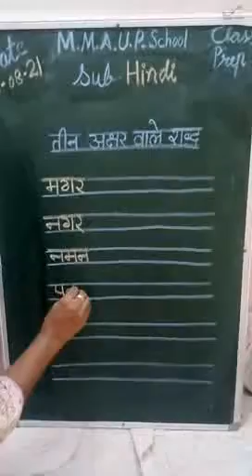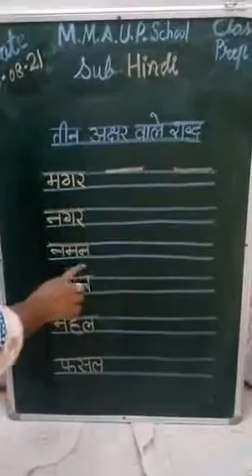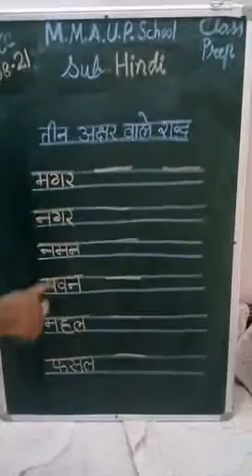MMAUPS Class Prep Sub Hindi Part 8